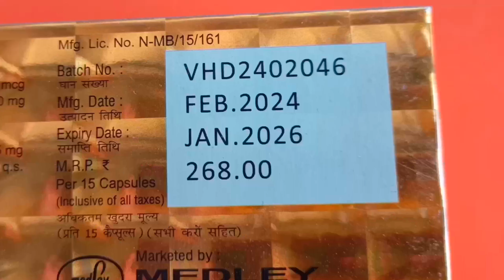बुढ़ापे में भी हड्डियों को लोहा बना देती है यह गोली | Best Calcium capsule For Bone Weakness Problem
Thanks &amp; Regards
Sonu thakur